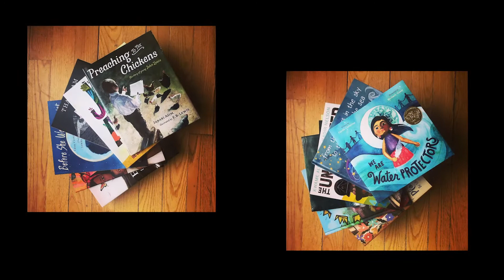2020 Amiri Baraka Scholarship Recipient | Mila Berry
When Amiri Baraka delivered the fourth annual Charles Olson Lecture at the Cape Ann Museum he had an impact on the community.

Susan Pollack was one of those affected by Baraka’s brilliance and compassion. Ms. Pollack wrote the GWC that, “he moved me
deeply, as did his very personal conversation with each of us who asked him to sign a book.” Sadly Gloucester was one of Mr. Baraka’s last public events. He passed away on January 9th 2014. In the aftermath of his death Ms. Pollack advocated to the Kanter-Kallman Foundation which she serves upon to provide a scholarship to a deserving Gloucester High student in Mr. Baraka’s name. The Gloucester Writers Center administrates this scholarship and is happy to announce that Gloucester High School graduating senior Mila Barry is the recipient of the scholarship.

Congratulations, Mila!